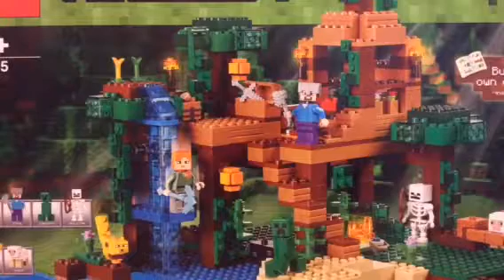Changement de texture 1.13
Les futur mise à jour 1.13 et 1.14

-Albarde202

-Albarde202

- albarde albarde